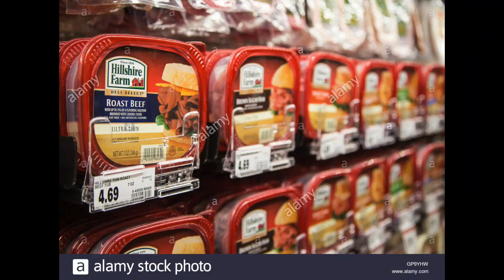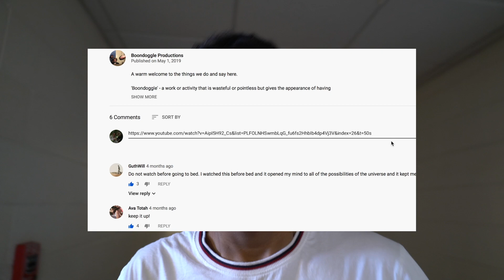Welcome Back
It's been a long time. We've missed you.

Follow the Boon on Instagram! At boondoggle_productions. We post a daily post sometimes.